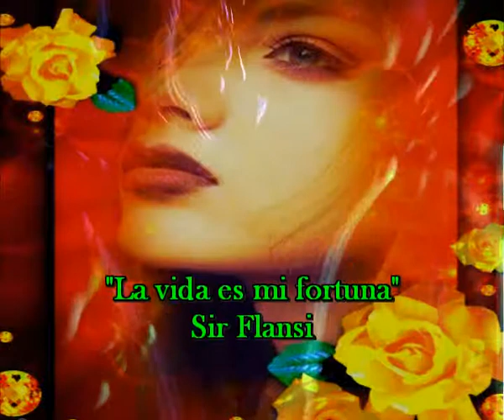La vida es mi fortuna (Cada dia una nueva cancion)